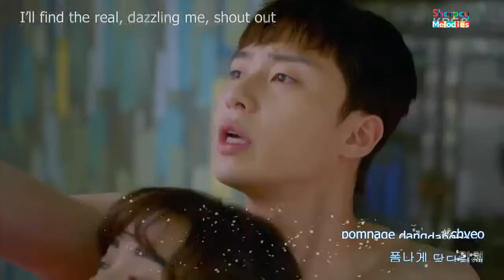[EngSub] Fight For My Way OST part 1 Dumbhead Arieband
Song: Dumbhead Perform: Arie Band Album: Fight For My Way OST part 1.

Arie Band (아리밴드) - Dumbhead Fight For My Way OST Part1.

[MV] Arieband (아리밴드) - Dumbhead [Fight For My Way (쌈 마이웨이) OST Part1] ENGLISH SUBS - LEGENDADO PT-PT / PT-BR - SUB ESPAÑOL Song: .

FULL VIETSUB: cre FMV: .